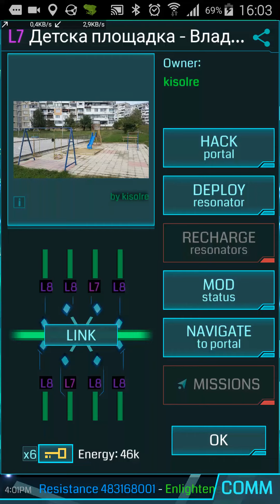How to glyph hack in Ingress